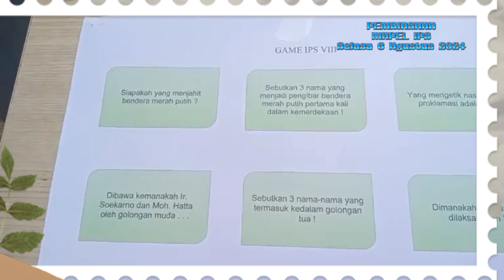Pembiasaan Mapel IPS | Selasa 6 Agustus 2024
Kegiatan Pembiasaan Mata pelajaran di SMPN 17 Kota Tangerang.

Tujuan dari Pembiasaan Mapel adalah agar peserta didik mencintai semua mata pelajaran yang di berikan oleh Guru Mapel.

Nama nama Guru IPS SMPN 17
Muh Yani Yuli Subehi, Am.Pd
Iyom Maryanah, S.Pd
Dwi Prasetyaningsih, S.Pd
Nila Nailul Hidayah, S.Pd